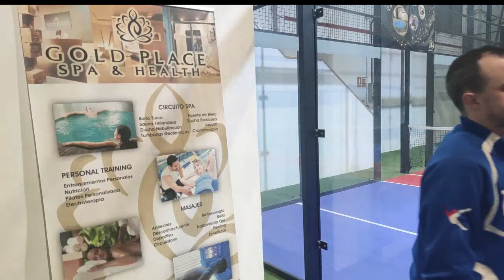PADBOL || PADBOL GIJÓN || PARTIDO DE LIGA PLATA || FAMILIA SALMANTINA VS BLACKSHEEPS